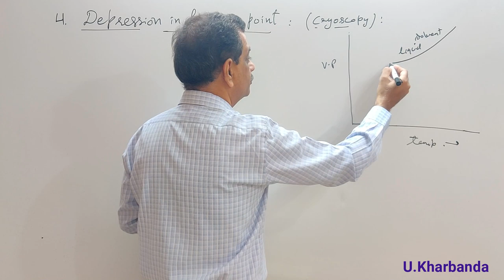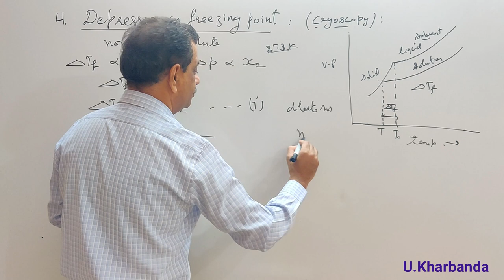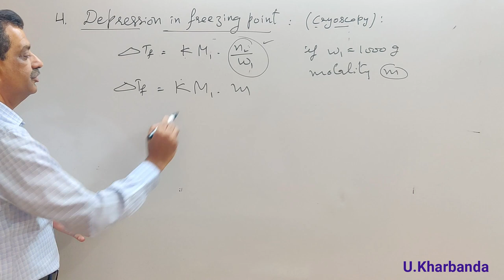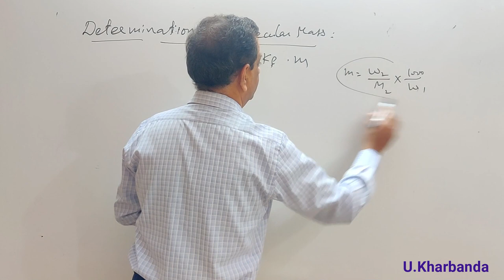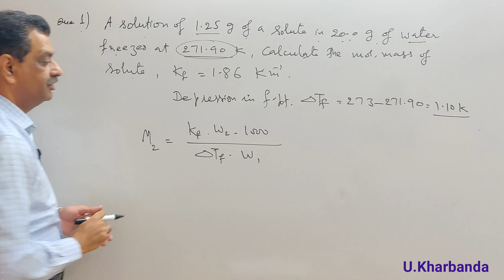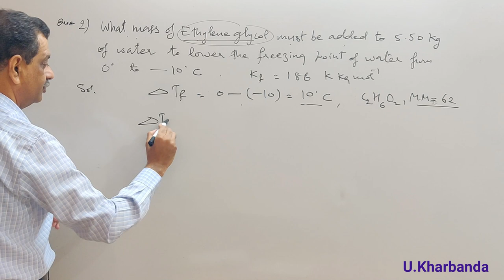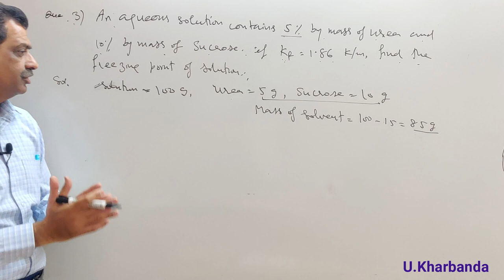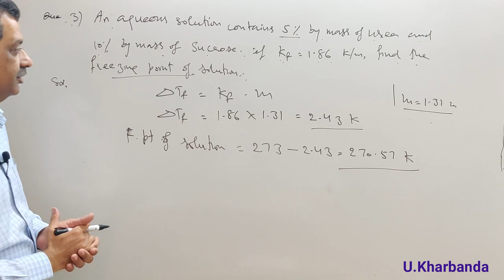Unit-2 Solutions (L-12) Chemistry Class 12 I Board Exam I Depression in Freezing point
Topics : Depression in Freezing point, Molal depression constant or Cryoscopic constant, Determination of Mol. mass, Numericals.